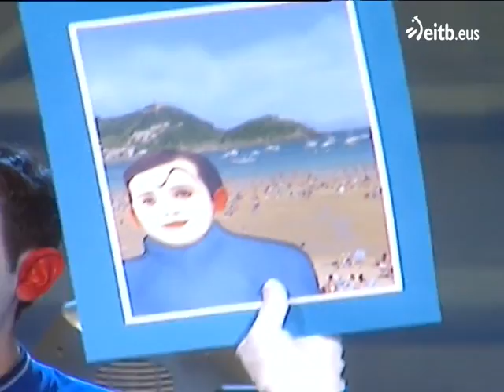Trikitaka Trikitron: Txirriren Swiming Poola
Txirri, Mirri eta Txiribiton pailazoak herriz herri ibili dira Pelipe lokomotorarekin batera.